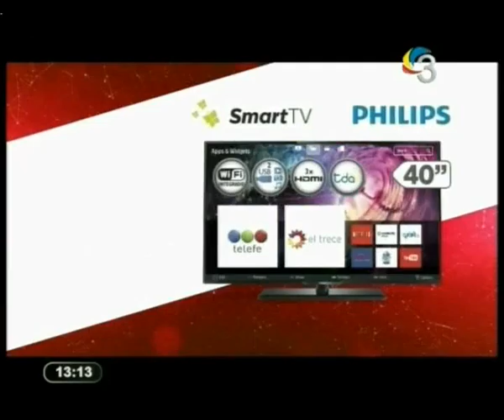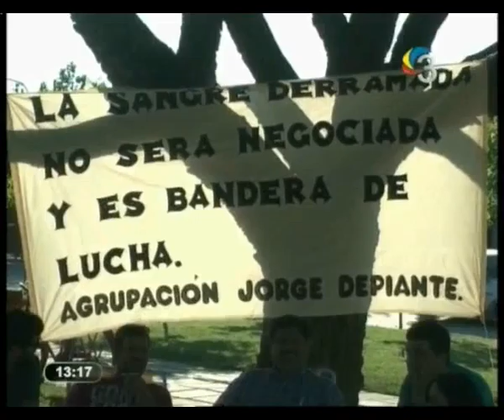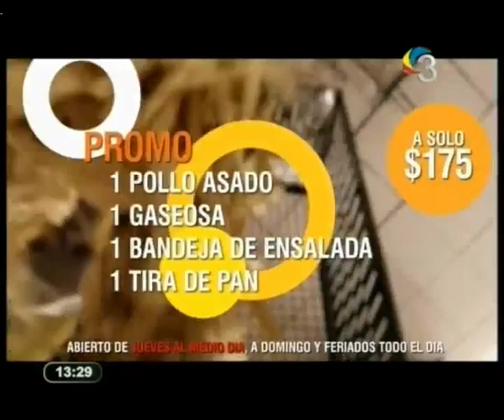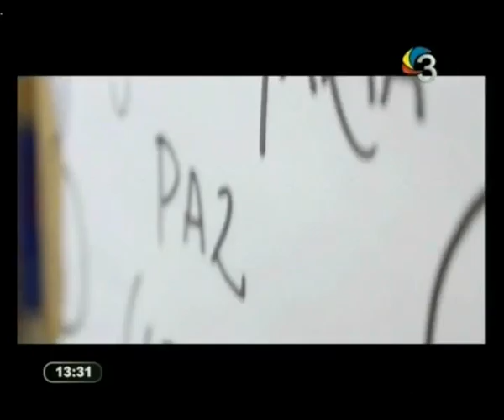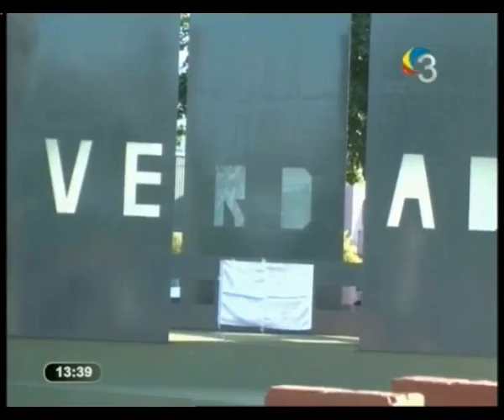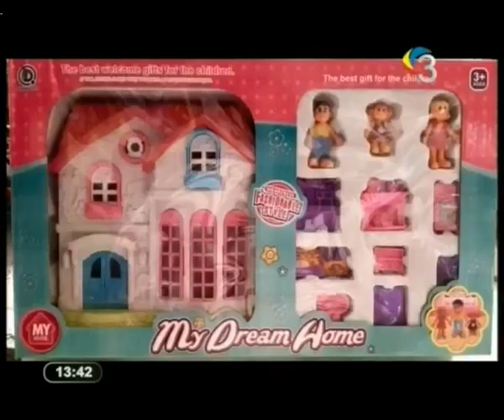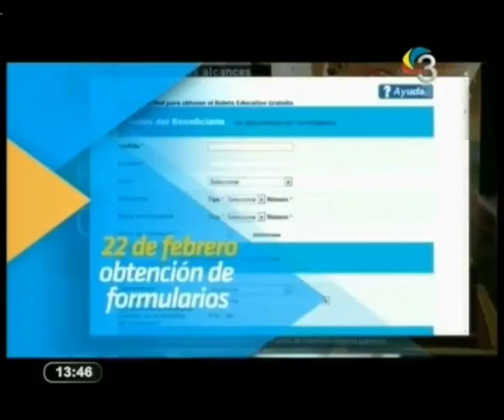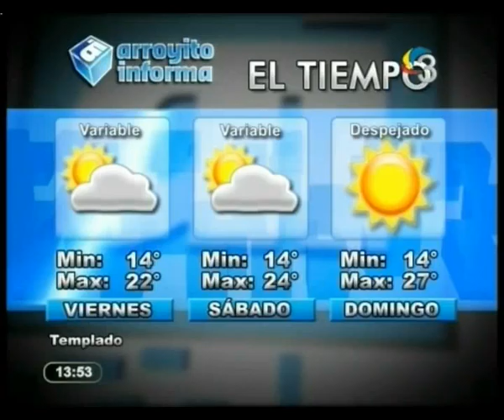ARROYITO INFORMA MEDIODIA 25 03 2016